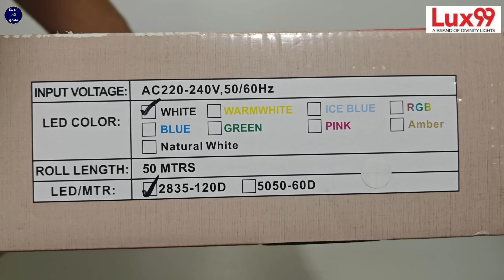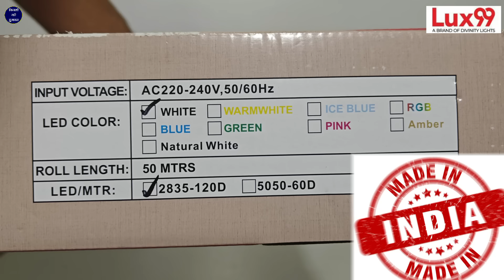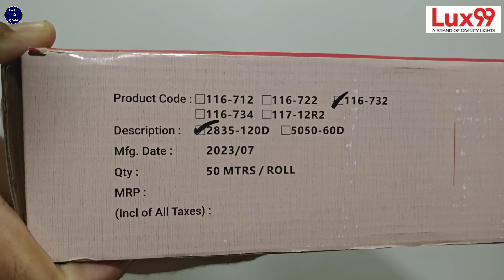दिवाली पर घर सजाने के लिए लाइट | बारिश, धूल, मिट्टी मे भी खराब नहीं होगी | Lux99 Best Diwali Light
Address: Plot 7, Saroorpur Nangla Industrial Area, Ballabgarh Sohna Road, Faridabad, 121005

Rope Light White Color LED Waterproof Rope Light

1, Rode Wireless Go II Dual Channel Wireless Mic
2. Rode Wireless GO II Single Channel Wireless Mic
3. Samsung Galaxy S23 Ultra 5G AI
4. OnePlus 12 Mobile
5. Aluminum Tripod
6. Gimbal Stabilizer

In this video, we present the Lux99 Best Diwali Light, the perfect solution for decorating your home this Diwali. These lights are designed to withstand rain, dust, and dirt, ensuring they stay bright and beautiful throughout the festive season. We will explore the features, durability, and aesthetics of these lights, making them the ideal choice for your Diwali decorations.

Lux99 company LED rope light
Lux99 company LED rope light price
Lux99 company LED rope light  50 mtr role
Lux99 company LED rope light 120 led rope light